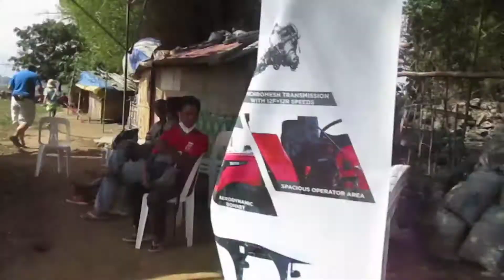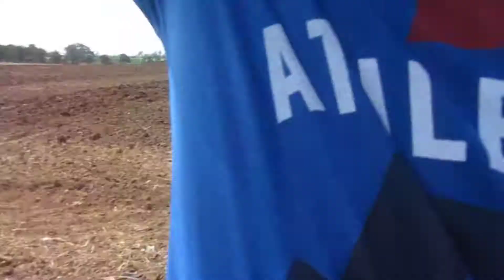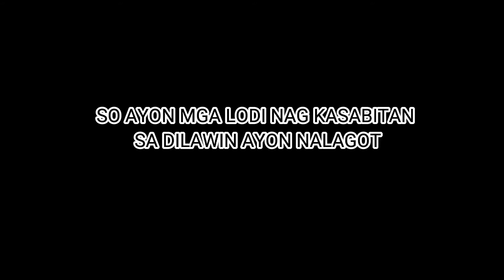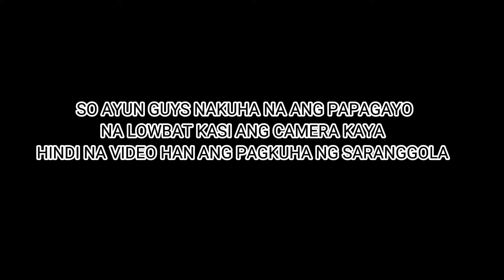PAPAGAYO SA BATANGGAS (NAG KA SABITAN SA DILAWIN)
SECOND CHANNEL RIONNEGAMINGYT